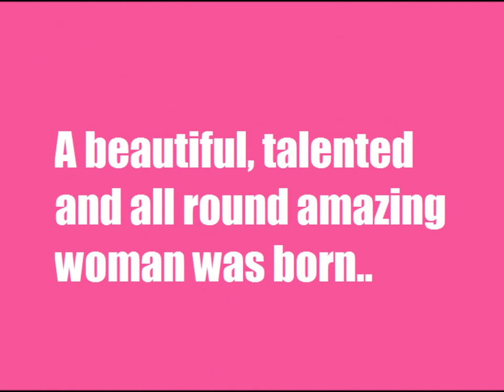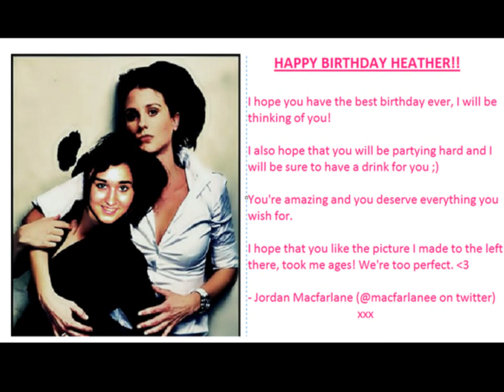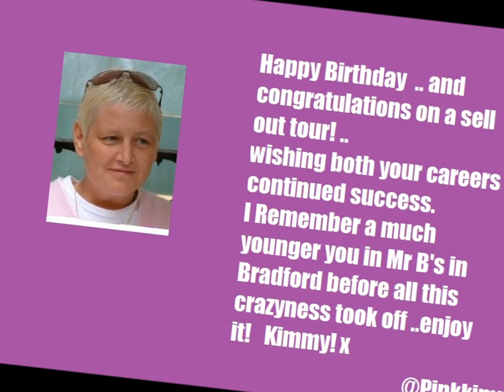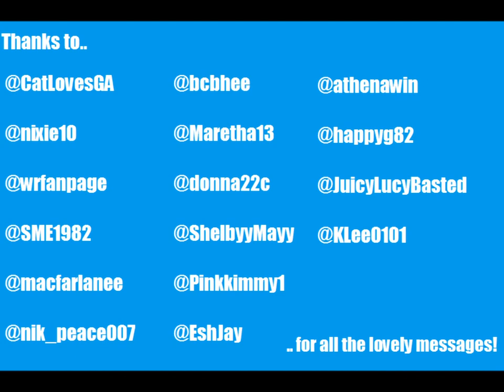Happy 37th birthday Heather Peace!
Just a short video full of messages from fans wishing Heather a fantastic birthday!
Song: You're For Keeps - Heather Peace